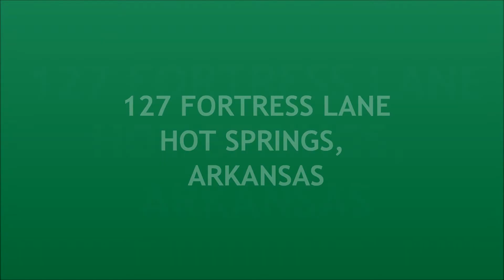REAL ESTATE FOR SALE -127 FORTRESS, HOT SPRINGS ARKANSAS